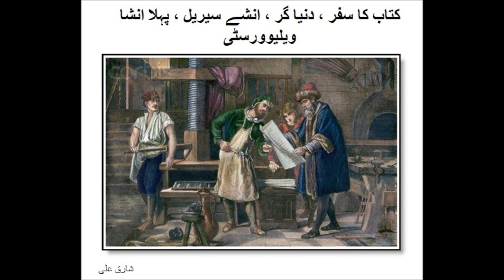کتاب کا سفر ، دنیا گر ، انشے سیریل ، پہلا انشا PRINTING REVOLUTION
کتاب کا سفر ، دنیا گر ، انشے سیریل ، پہلا انشا PRINTING REVOLUTION, DUNYAGAR, URDU / HINDI PODCAST SERIAL, EPISODE 1
A serial of short stories about ideas, events, personalities, and discoveries that shaped our world

دنیاگر واقعات ، نظریات ، شخصیات اور ایجادات پر مشتمل انشے

The story of a milestone in human history that unleashed the power of renaissance and scientific revolution
کتاب کا سفر ، دنیا گر ، انشے سیریل ، پہلا انشا ، شارق علی ، ویلیوورسٹی
ہم لائبریری کے جس گوشے میں بیٹھے تھے وہاں گفتگو ممکن تھی . سوفی ہاتھ میں تھامی کتاب لہرا کر بولی. کون جانے یہ کب پریس سے نکل کر دکان اور پھر اس لائبریری تک پوھنچی ہو . فروخت یا تحفعتاً عام لوگوں کے ساتھ اس کی زندگی کا منفرد ، عجیب و غریب اور مہم جویانہ سفر نجانے کن مراحل سے گزرا ہو . کس نے اسے تھاما، کس نے چوما ، کون سرسری تعارف سے آگے نہ بڑھ سکا ہو . کس نے مکمل پڑھا اور سمجھا اور نشان زد کیا اور سوکھے پھولوں اور نجی خطوط کا ہمراز رکھا ہو . بک شیلف کی تنہائی یا کوفی ٹیبل پر آتے جاتے لوگوں سے مختصر شناسائ . ساری تفصیل اس کتاب کے وجود میں چھپی ہوئی ہے . پروف بولے. بلا شبہ کتاب ایک تاریخی دستاویز ہوتی ہے. نہ صرف اس میں لکھی ہوئی عبارت بلکہ اس کا اپنا وجود ایک مخصوص واقعاتی تسلسل اور تاریخی دور کی نمائندگی کرتا ہے. کیمبرج کے بعض محققین نے تو قدیم کتابوں کی ڈیجیٹل ٹریکنگ سے بے حد دلچسپ روداد مرتب کی ہے . قدیم کتابیں ہاتھ سے لکھی جاتی تھیں. وقت بھی بہت لگتا اور قیمت بھی بہت زیادہ ہوجاتی تھی. صرف امیروں اور بادشاہوں کی ان تک رسائی تھی. مزے کی بات یہ کہ اس زمانے کے لکھنے والے کتاب کے کناروں پر اکثر چھوٹی چھوٹی تصویریں بھی بناتے تھے. ان تصویروں کی مدد سے اس دور کی زندگی کو سمجھنا آج ہمارے لئے آسان ہے. تو گویا بعض قدیم کتابیں آرٹ کا نمونہ بھی ہیں. کتابوں کا چھپنا کسی انقلاب سے کم تو نہ ہو گا ؟ رمز نے کہا . بولے . ایجاد خود انقلاب نہیں ہوتی لیکن لوگوں میں مقبول ہو جاے تو رہن سہن کو تبدیل کرکے ضرور ایسا کر سکتی ہے . یوں تو لکڑی کے بلاک سے چھپائی کا کام چین میں نویں صدی عیسوی میں شروع ہوا . چار سو سال بعد حرکی چھاپہ خانہ بھی پہلے کوریا میں استعمال ہوا . لیکن اس انقلاب کا سہرا یورپ کے سر ہے . چودہ سو پچپن میں یوہان گوٹنبرگ نے اپنے ایجاد کردہ حرکی چھاپے خانے میں پہلی بائبل چھاپی تو معلوماتی انقلاب کا آغاز ہو گیا . پھر کتابوں کا لکھنا، ان کا تقسیم ہونا اور کتابوں کی مدد سے خیالات کی ترویج کا کام بے حد آسان ہو کر عام لوگوں کی دسترس میں آ گیا. یوں یہ ایجاد یورپ میں انقلابی ترقی اور پوری دنیا میں ان کی علمی اور سیاسی برتری کا سبب بنی. اگر ہم کسی ایک فرد کو معلوماتی انقلاب کا ہیرو ٹہرائیں تو وہ ہو گا گوٹنبرگ . کچھ اور تفصیل؟ میں نے کہا. بولے. کتابیں روشن خیالی کا آغاز ثابت ہویں تھیں . جدید سائنسی اور دیگر علوم ایک بار پھر زندہ ہوئے اور بہت تیزی سے آگے بڑھے. کیونکہ اب کتابیں عام لوگوں کی دسترس میں آ گئی تھیں . عام اور خاص خیالات پھیلنے لگے. انسانی عقل اور علم کے فروغ کو بڑھاوا ملا . یہ اعتماد پیدا ہوا کے انسانی عقل کائنات کو تبدیل کر سکتی ہے . صرف پچاس برس میں پورے یورپ میں پندرہ سو چھاپہ خانے کام کرنے لگے . چالیس ہزار سے زیادہ کتابیں مختلف موضوعات پر چھاپی گئیں . ان کی تقسیم اس قدر تیزی سے ہوئی کے یورپ میں معلوماتی انقلاب روشنی کی طرح پھیل گیا. ان پچاس برسوں میں تقریبا اسی لاکھ کتابیں عام لوگوں میں تقسیم ہوئیں . یہ انسانی عقل و خیال کے تیزی سے پھیلنے کی بہترین مثال ہے . کتابوں کی سستی اور کثرت سے موجودگی نے تعلیم کے فروغ میں بھرپور کردار ادا کیا. زیادہ سے زیادہ لوگ تعلیم حاصل کرنے لگے. یورپ کی ترقی دنیا بھر کے سامنے ایک حقیقت بن گئی اور آج بھی ہے. جاری ہے